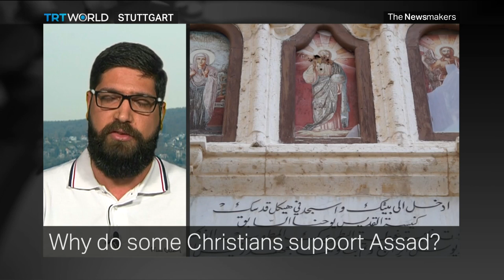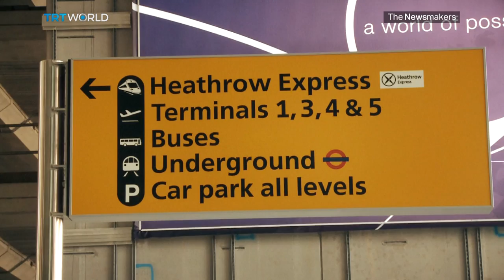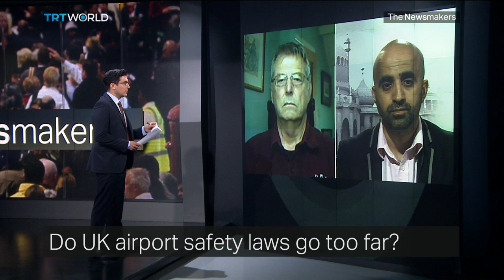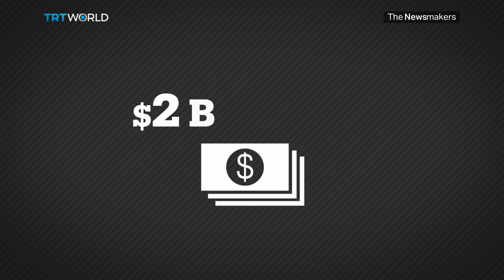The Newsmakers: Syrian Christians and Cage Director Arrested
Syria's Bashar al Assad gets some unusual public support. A US congressman says he's good to his country's Christians. But is it true? Also, an activist is arrested for refusing to give up his passwords at Heathrow Airport.
And, China reportedly has captured and killed the CIA's network of informants. We discuss the impact with a former CIA agent.